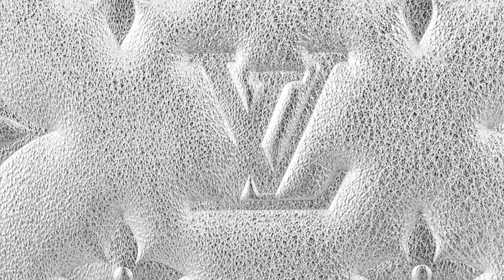LV Coussin PM in Silver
Spring-Summer 2021

Specs:
26 x 20 x 12 cm
(Depth x Height x Width)
Silver
Monogram-embossed puffy lambskin
Calfskin-leather trim
Microfiber lining
Silver-color hardware
3 inside compartments
Zip closure
Strap: Removable, adjustable
Strap drop:30.0 cm
Strap drop max:50.0 cm
Chain: Removable
Chain drop:27.0 cm